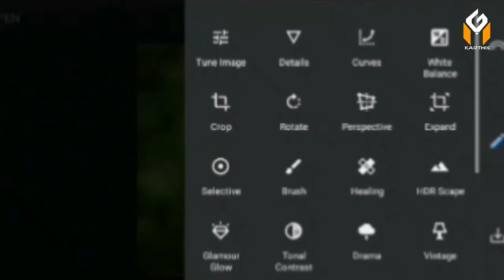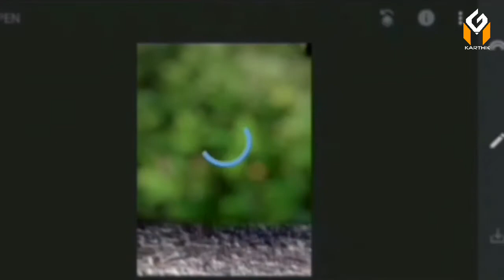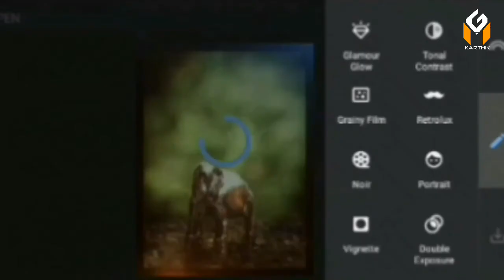WOODEN elephant ||| EDITING WITH SNAP SEED